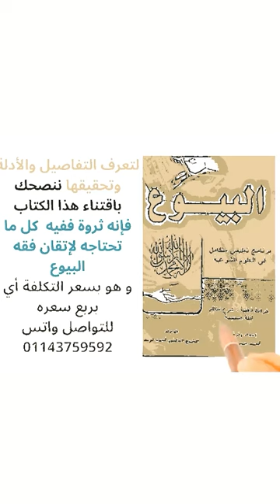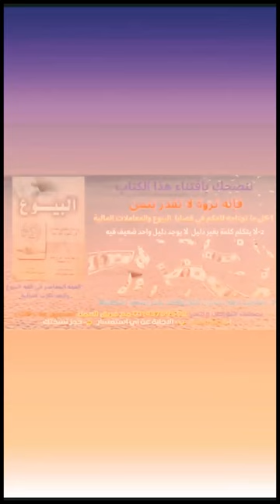995-الدورة الماسية (ج5) في فقه البيوع والمعاملات العصرية من (41-50)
🔁 رابط قناة دورات الفقه علي التليجرام حلقات الصوت و التفريغ للحلقة والخرائط الهنية:
📩 للاستفسارات و للاشتراك في الامتحانات في نهاية الدورة و تلقي الإجازات برجاء التواصل علي واتساب الأرقام التالية:
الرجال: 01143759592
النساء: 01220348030